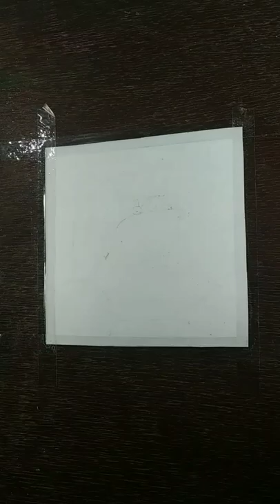How To Draw || Easy SUNFLOWER 🌻 Painting 🎨